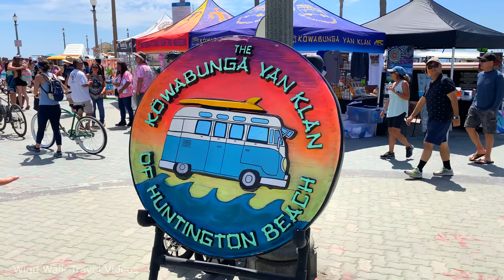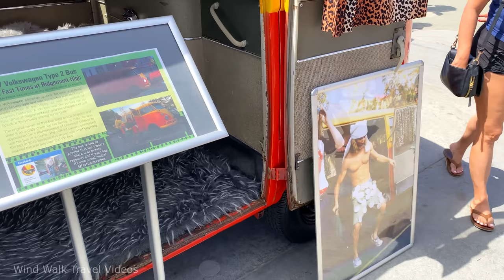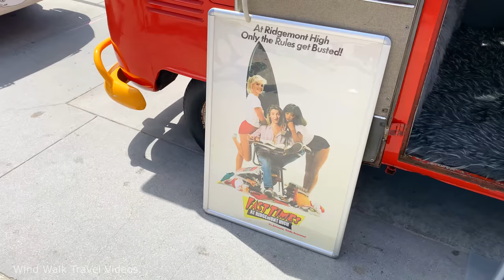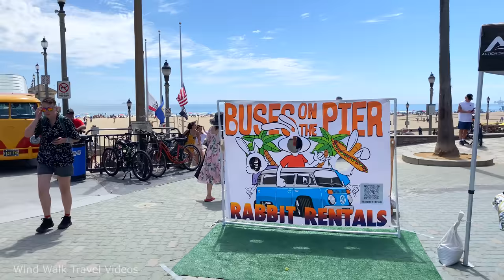[4K] Volkswagen VW Bus Show in Huntington Beach Pier California Kowabunga Van Klan Walking Tour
Kowabunga Van Klan hosted a car show event exhibiting more than 100 vintage Volkswagen VW Buses along Huntington Beach Pier & Plaza.

🌤️ Weather: 87°F | 🌤️ Mostly Sunny